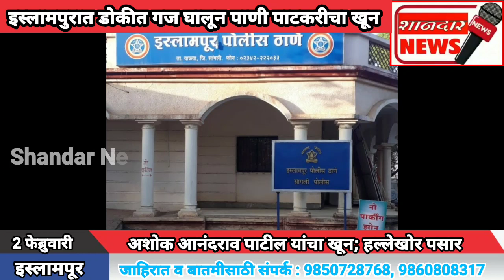इस्लामपुरात डोकीत गज घालून पाणी पाटकरीचा खून, अशोक आनंदराव पाटील यांचा खून; हल्लेखोर पसार.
इस्लामपूर : प्रतिनिधी

*इस्लामपुरात डोकीत गज घालून पाणी पाटकरीचा खून*

*अशोक आनंदराव पाटील यांचा खून; हल्लेखोर पसार*